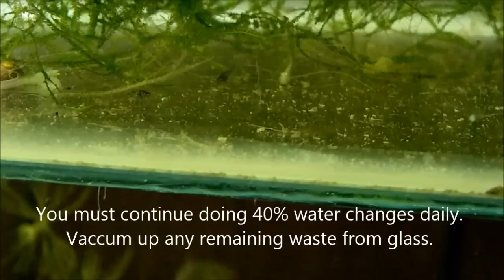Raising Peppered Corydoras Fry - 2013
I thought it would be fun to share how I raise my cories from egg, fry to adult. I have done this successfully before with Bronze Cories. I will show you my method for doing it with peppered cories.

It is not a hard process if you follow the events in the video.

Some tips are:
1. Maintain excellent water quality. Replace fry container water with 40% treated tap water / main tank mix DAILY. You can also use sponge filters but for my method I do not.
2. Bare bottom tanks are easier to keep clean. Use snails to clean up left over food. Vacuum up debris.
3. Use a air-stone to keep the water aerated and circulating. Eggs can fungus if left in stagnant still waters.
4. Temperature can decrease or increase speed of fry development. Hot tempertures will increase growth. I run my tanks at 76.
5. First 48 hours do NOT feed the fry. They will use up their egg sac first. When you no longer see sac and fry are moving around on plants, feed a live food. Brine shrimp are easy and work awesome.
6. After the first week, mix brine shrimp feeding with powder flake. At around 2-3 weeks, you can switch over from brine to strictly crushed flake and pellets crushed.
7. Any sickly or diseased fry should be removed to reduce chances of illness or fowling of water.
8. It is safe to add juveniles to tank when they are 1/4 to 3/4" in length. Depending on what else is in the main tank. Baby cories are juicy targets for hungry or nippy fish.
9. Have lots of LIVE plants in your aquarium. This will not only help water quality but will offer food and safe places for your fish.